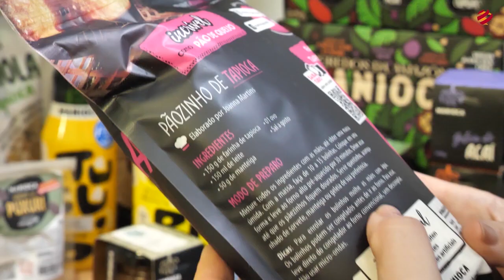Sustainable and Digital Food Industry in the Amazon Region | Synergetic Stories | PRODIGEES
Manioca - food for a sustainable future!

Watch the first episode of our video series with "synergetic stories" on sustainability and digitalisation. The science communication project of IDOS experts Sabrina Heuwinkel and Ramona Hägele is part of the PRODIGEES funding, a program offered by the European Commission.

Learn more about the project:

In September 2023 world leaders came together in New York at. They discussed the current state of the Sustainable Development Goals (SDGs). Also known as the Global Goals, the SDGs were adopted by the United Nations in 2015 as a universal call to action to end poverty, protect the planet, and ensure that by 2030 all people enjoy peace and prosperity. One of the results of this important meeting was that only 15% of SDG targets are on track. It has never been more urgent to act and make change towards sustainability and transformation possible. At the same time many people chose social media as their primary source of information and feel overwhelmed and anxious in view of the many bad news every day.

Science communication plays a crucial role in setting the scene for gaining an understanding of the complexity of the multiple crises. Disseminating data and valid information based on empirical evidence is essential if we want to meet the challenges.

Using research results from psychology and cognitive science, the neuroscientist Maren Urner explains that people experience exhaustion during information intake and processing, both on a cognitive and physical level. As negative information is processed faster and is more likely to achieve a high outreach, mass media and social media focus on bad news.

Maren Urner offers a new way to react to this challenge: constructive journalism. This approach assumes a negative bias in the media landscape and calls for a rethink. Instead of focusing on what is going wrong in the world, constructive journalism aims to provide audiences with a comprehensive and contextualized picture. It intends to restore a balance by looking at problems and at solutions as well.

What can sciencecommunication learn from constructive journalism? If we want to foster cooperation and make change and action possible for a transformation towards sustainability, science communication can show the broader picture. Let’s tell synergetic stories!

This project has received funding from the European Union’s Horizon 2020 research and
innovation programme under the Marie Skłodowska-Curie grant agreement No 873119.